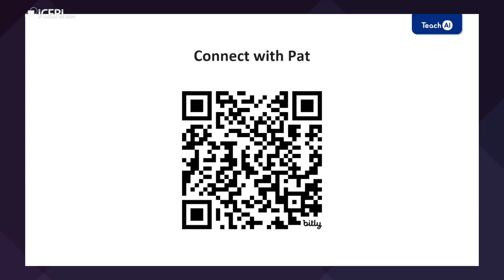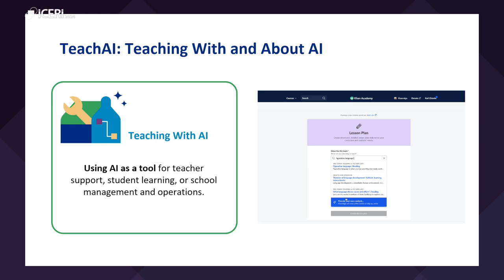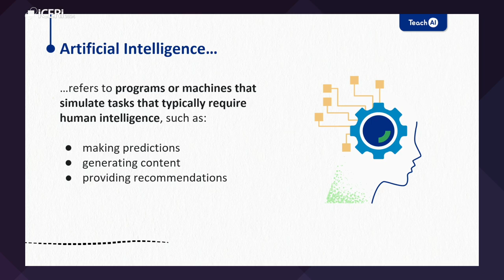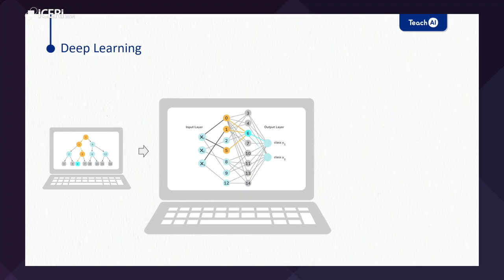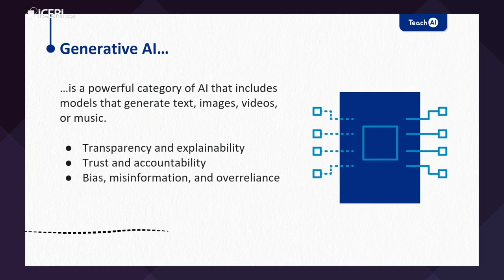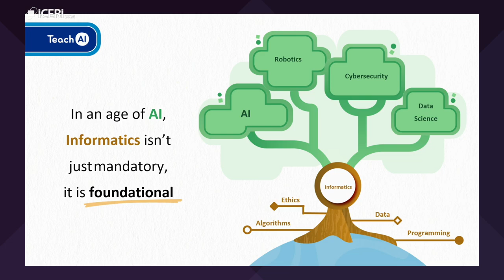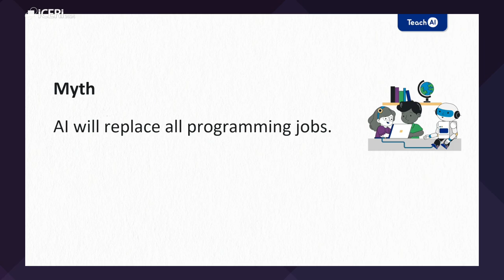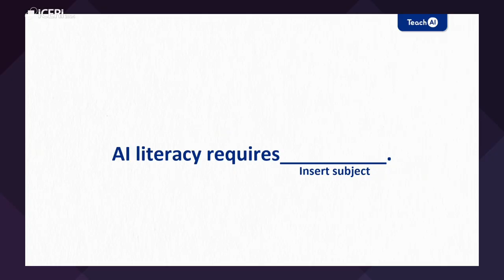Pat Yongpradit - AI Literacy: Teaching With and About AI. ICERI2024 Keynote Speech